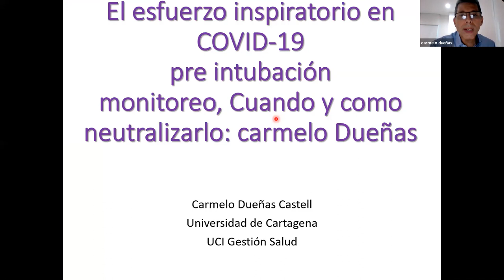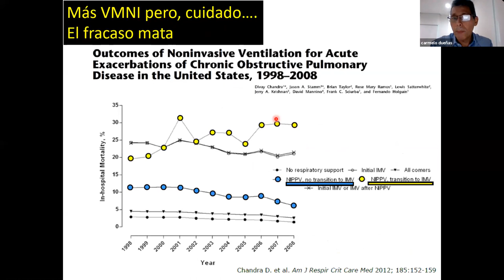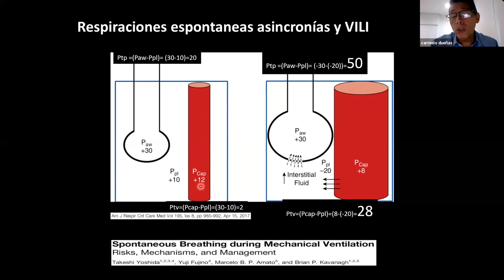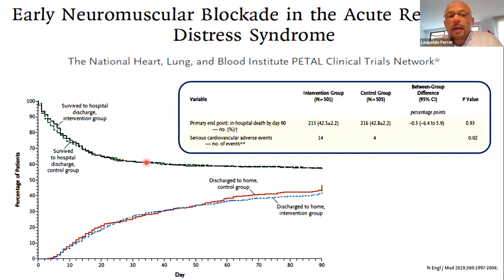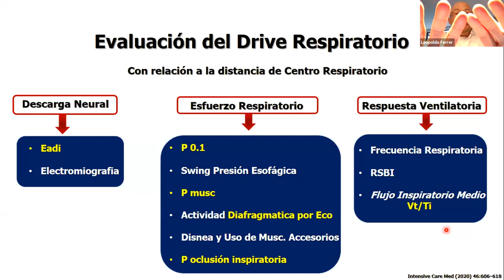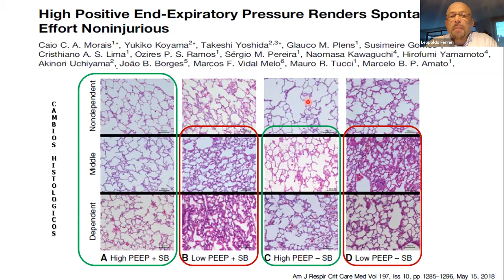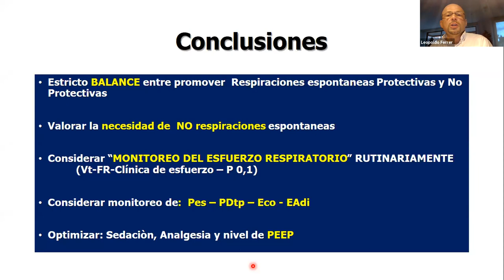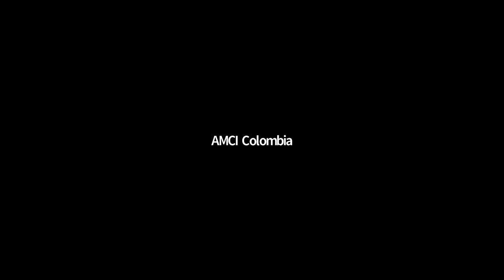Webinar: El esfuerzo inspiratorio en COVID: Monitoreo, ¿Cómo y cuándo neutralizarlo?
Conoce de la mano del Dr. Dueñas y el Dr. Ferrer todo sobre cómo y cuándo neutralizar el esfuerzo inspiratorio durante tratamiento del COVID-19.